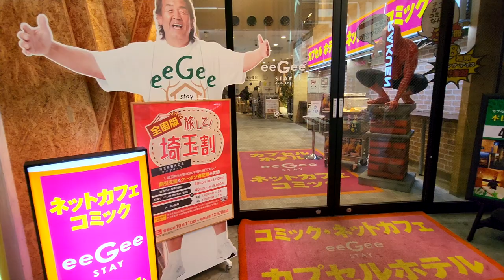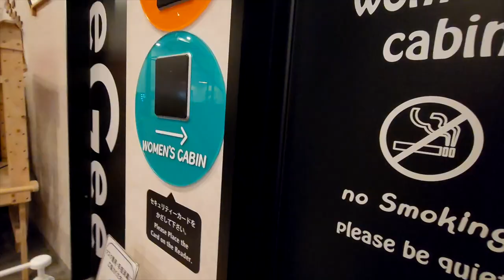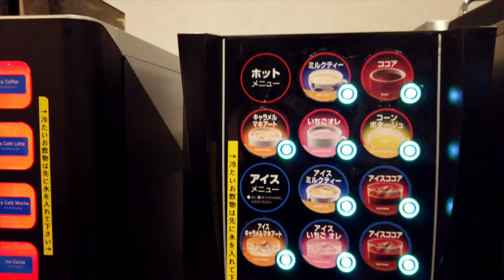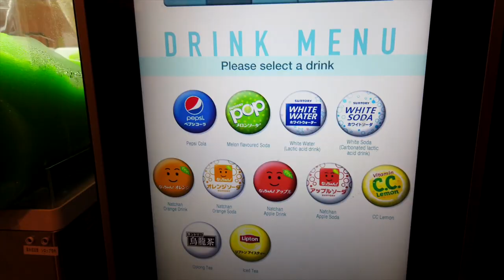Hotel Capsula e Net café no Japão.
Mais um dia punk de trabalho!

Mas te falar ... com a estrutura dessa hospedagem, fiquei até mal acostumada :)

Ep. 14 do Diário de Viagem no Japão NO AR!

➜ Gravação: Marina Tsuge
➜ Produção: Marina Tsuge
➜ Edção: Anderson Cabs